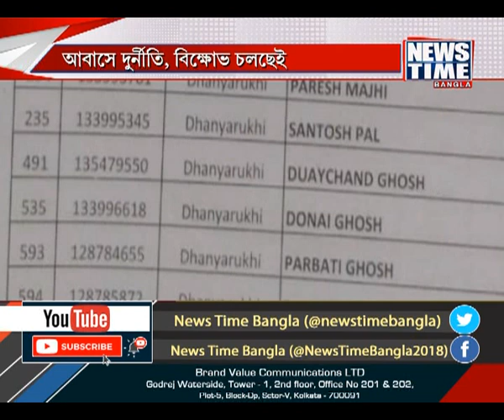আবাসে দুর্নীতি, বিক্ষোভ চলছেই । News Time Bangla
পঞ্চায়েত ভোটের মুখে আবাস যোজনাকে ঘিরে বিতর্ক যেন কিছুতেই পিছু ছাড়ছে না শাসক দলের। ঘর পাইয়ে দেওয়ার নামে তৃণমূলের দুর্নীতি ও স্বজনপোষণের অভিযোগে বুধবারও জেলায় জেলায় অসন্তোষের ছবি ।